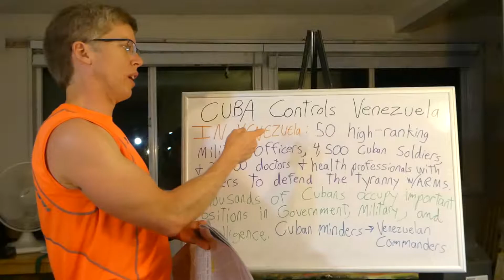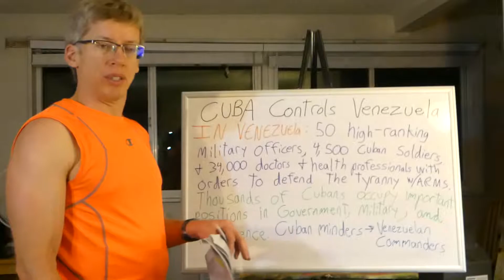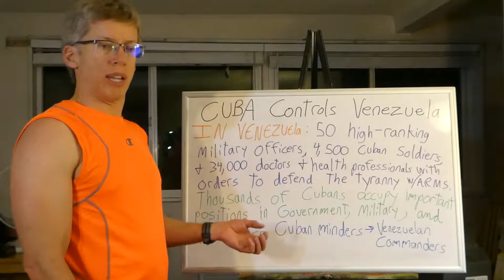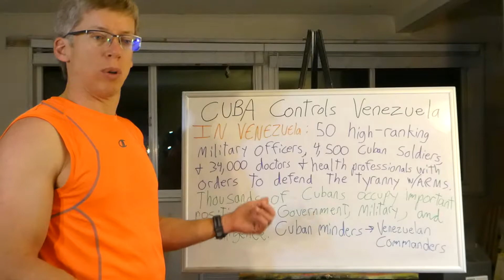Cuba is controlling Venezuela!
Cuba is in control of Venezuela. They have military officers, soldiers, doctors, and thousands more Cubans installed in important government and military positions. They have minders that follow Venezuelan military commanders. The Cubans even provide the personal security for President Maduro.